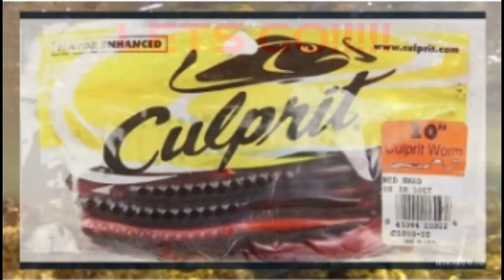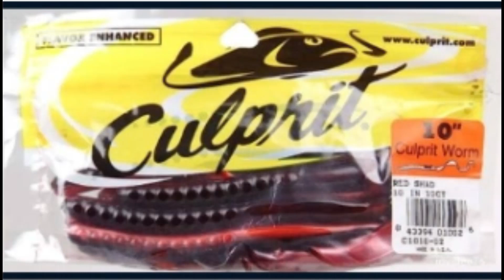Top 5 bass fishing baits for august 2023!!!!!!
the top 5 fishing baits of august 2023